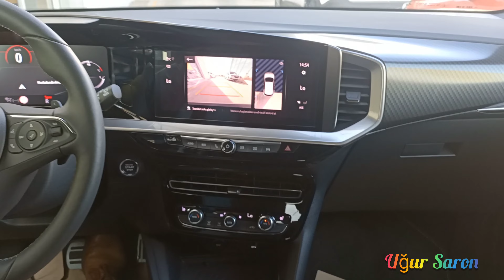Mokka | Test Sürüşü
Merhabalar.Cesur ve kusursuz Mokka ile geleceğin ipuçlarını keşfetmeye hazır mısın? Yeni ikonik Opel vizörü, Pure Panel sistemiyle zenginleşen saf kokpit tasarımıyla Mokka. LED® Matrix Farlar, Adapti̇f hız sabi̇tleyi̇ci̇, Akti̇f aci̇l frenleme si̇stemi̇, Pure Panel, Geli̇şmi̇ş park pi̇lotu, Isıtmalı koltuklar, Navi̇gasyon, Bi̇lgi̇ ve eğlence si̇stemi̇, Şanzıman ve sürüş modları, Performans teknoloji̇si̇ gibi birçok özellik mezcut. Hatam olursa lütfen afedin. Sevgilerimle.